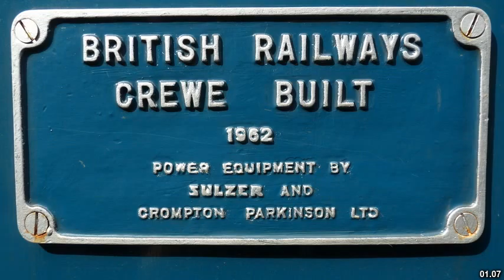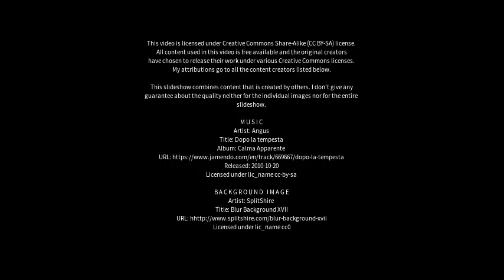Best places to visit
Best places to visit - Leabrook (Australia) Best places to visit - Slideshows from all over the world - City trips, nature pictures, etc.